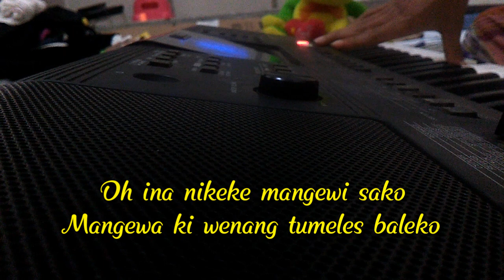O INA NI KEKE KARAOKE